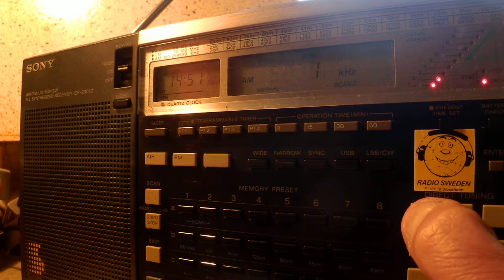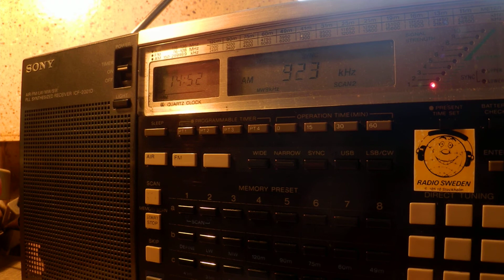26 02 2015 RFA in Cantonese to EaAs 1450 on 9155, 9230 via SOH Taiwan, 13665 Tinian + CNR 1 Jamming